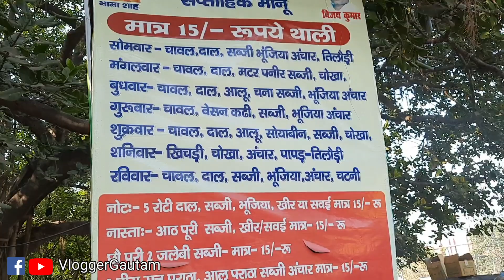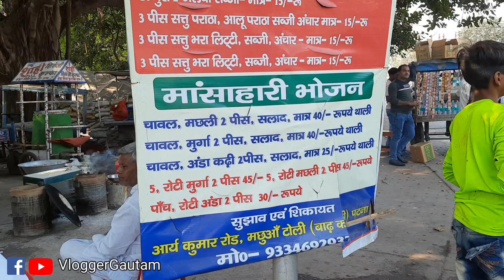15/- रुपये में भर पेट खाना पटना में 😲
15/- रुपये में भर पेट खाना पटना में 😲😲